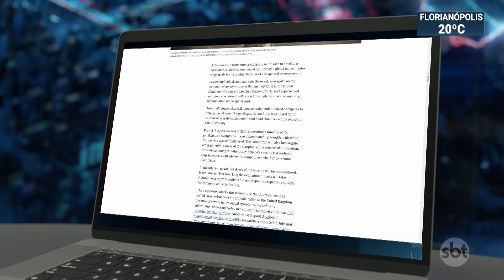Covid-19: 5 mil brasileiros receberam vacina de Oxford sem reações graves | SBT Brasil (09/09/20)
A comunidade científica internacional reagiu com tranquilidade à notícia da suspensão dos testes da vacina de Oxford, após uma voluntária no Reino Unido ter apresentado um efeito colateral que pode estar relacionado ao imunizante. A Organização Mundial da Saúde elogiou o rigor dos pesquisadores com os protocolos de segurança. No Brasil, onde a vacina também é testada, nenhum dos 5 mil imunizados teve reação grave.